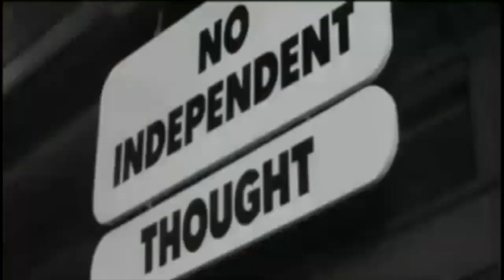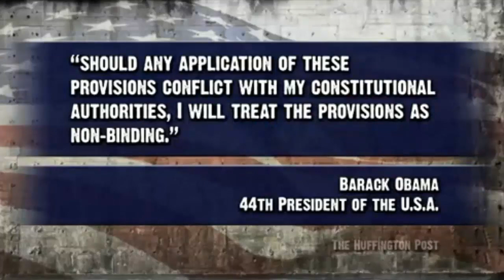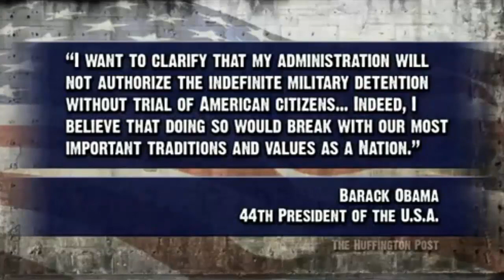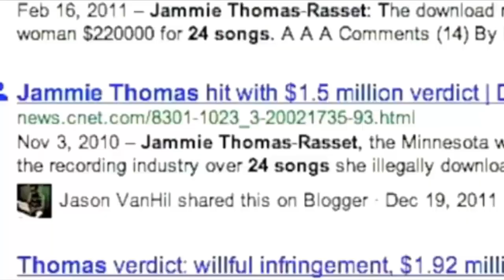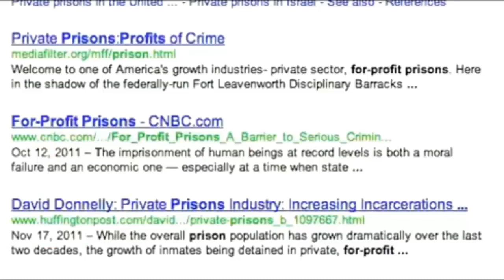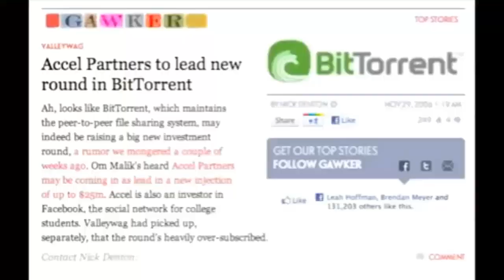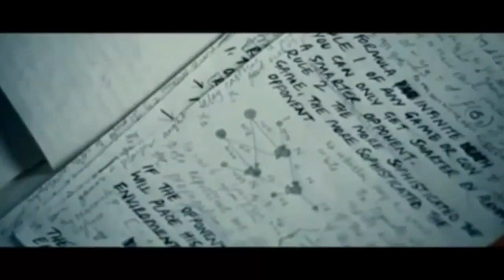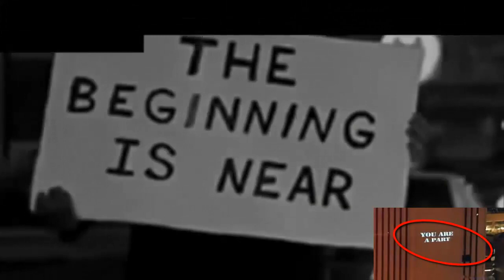United States Prison Industry - Big Business Or New Form Of Slavery?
CRIME GOES DOWN, JAIL POPULATION GOES UP

According to reports by human rights organizations, these are the factors that increase the profit potential for those who invest in the prison industry complex:

Jailing persons convicted of non-violent crimes, and long prison sentences for possession of microscopic quantities of illegal drugs. Federal law stipulates five years' imprisonment without possibility of parole for possession of 5 grams of crack or 3.5 ounces of heroin, and 10 years for possession of less than 2 ounces of rock-cocaine or crack. A sentence of 5 years for cocaine powder requires possession of 500 grams - 100 times more than the quantity of rock cocaine for the same sentence. Most of those who use cocaine powder are white, middle-class or rich people, while mostly Blacks and Latinos use rock cocaine. In Texas, a person may be sentenced for up to two years' imprisonment for possessing 4 ounces of marijuana. Here in New York, the 1973 Nelson Rockefeller anti-drug law provides for a mandatory prison sentence of 15 years to life for possession of 4 ounces of any illegal drug.

The passage in 13 states of the "three strikes" laws (life in prison after being convicted of three felonies), made it necessary to build 20 new federal prisons. One of the most disturbing cases resulting from this measure was that of a prisoner who for stealing a car and two bicycles received three 25-year sentences.